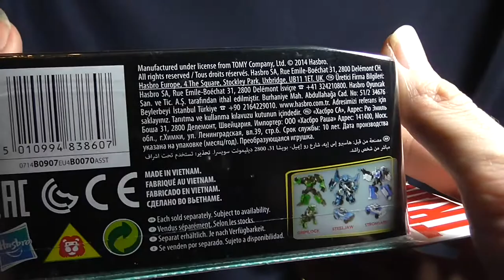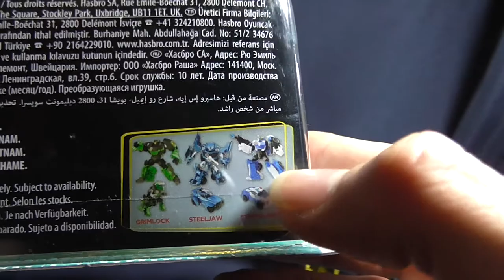Robots in Disguise - 2015 - Warrior Class (Deluxe) Bumblebee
German Transformers FanReview - Deutsches Transformers FanReview